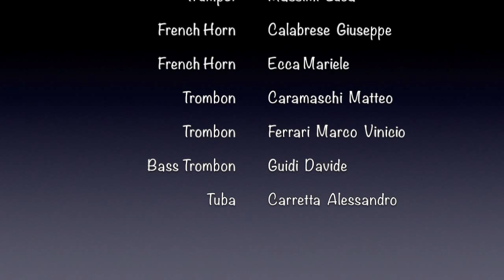Bohemia Rhapsody - Pentaphon Brass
Pentaphon Brass

Trumpets: Agostini Domenico, Mascolo Vincenzo, Olivelli Leonardo, Massimi Luca.
French Horns: Calabrese Giuseppe, Ecca Mariele
Trombons: Caramaschi Matteo, marco Vinicio Ferrari
Bass Trombon: Guidi Davide
Tuba: Caretta Alessandro